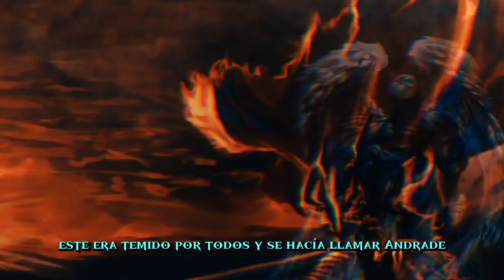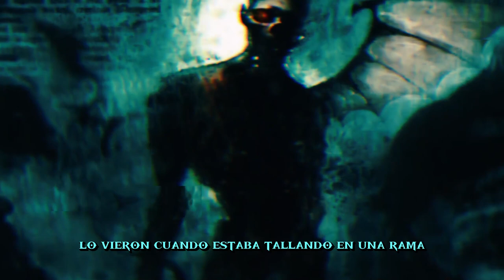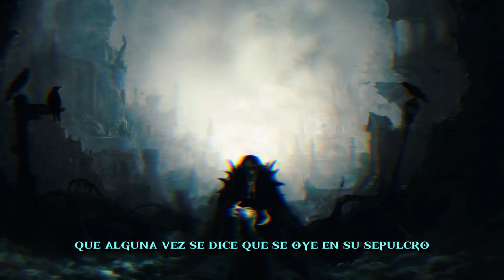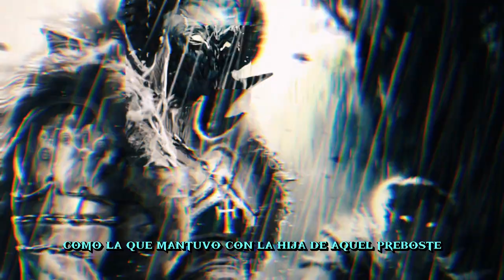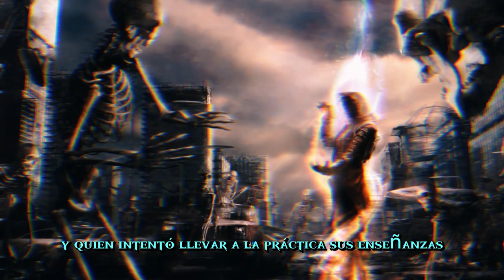La AMANTE del PAPA que era un DEMONIO | MERIDIANA y el Papa SILVESTRE II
Silvestre II, cuyo nombre de nacimiento era Gerbert d'Aurillac, fue un destacado erudito y clérigo que se convirtió en el 139º Papa de la Iglesia Católica. Nació alrededor del año 945 d.C. en la región de Auvernia, en Francia. Es conocido principalmente por sus contribuciones a la educación, la ciencia y las matemáticas, así como por sus esfuerzos para promover la reforma eclesiástica.

Gerbert recibió una educación excepcional para su época y estudió matemáticas, geometría, música y astronomía en la abadía de St. Gerald de Aurillac. Posteriormente, viajó a España para continuar sus estudios en la famosa ciudad de Córdoba, donde se sumergió en la cultura y el conocimiento islámico, lo que influyó significativamente en su formación intelectual.

A través de sus habilidades intelectuales y conocimientos, Gerbert se ganó el respeto de varios líderes religiosos y académicos. Finalmente, se convirtió en el maestro de la catedral de Reims y tutor del futuro emperador del Sacro Imperio Romano Germánico, Otón III.

En el año 999 d.C., Gerbert fue elegido como Papa, tomando el nombre de Silvestre II. Como pontífice, continuó promoviendo la educación y la enseñanza en la Iglesia, alentando el estudio de las ciencias y las artes liberales. Se le atribuye la introducción del sistema decimal y la numeración con los dígitos arábigos en Europa, lo que fue un avance importante para las matemáticas y la ciencia en ese continente.

Silvestre II también participó en esfuerzos de reforma eclesiástica, tratando de abordar las cuestiones de simonía y la mala conducta clerical de su tiempo. Sin embargo, su papado fue breve, ya que murió en el año 1003 d.C.

A lo largo de la historia, Silvestre II ha sido recordado como uno de los Papas más destacados y cultos, cuyo legado intelectual y reformista dejó una profunda huella en la Iglesia y en la educación europea de la Edad Media.